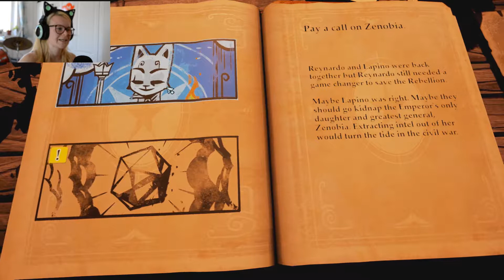PUNCHING BIRDS IN THE FACE | Stories: The Path of Destinies - Part 2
Hey guys and welcome to part 2 of stories: path of destinies and in this video watch me punch more birds, smash more crates and rescue a rabbit (without killing this one promise xD ) This is a totally awesome game and people should play it themselves to pick their own destinies!!

Thanks, Al out!